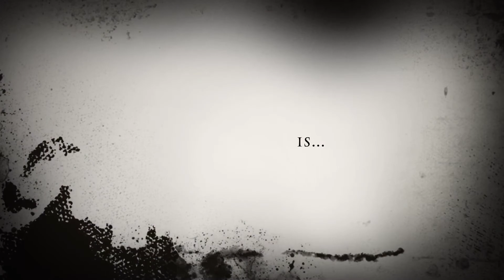Introducing Demon1c FeaR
HEY GUYS GIVE ME FEED BACK AND LOOK UP Demon1c Gaming on all social media!